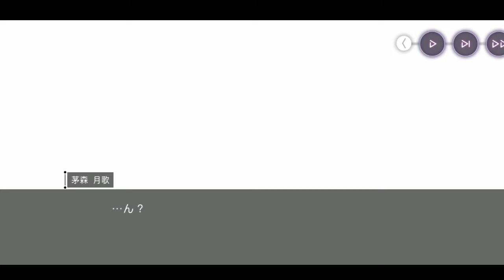Heaven Burns Red Gameplay - RPG Android/IOS Platform - Free Download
Heaven Burns Red Gameplay - RPG Android IOS
Heaven Burns Red Gameplay JP

Heaven Burns Red GAME
February 10 Official release started. The best, sadness.

Key Jun Maeda's story of girls entrusted with the last hope "Heaven Burns Red (Hebban)"
A dramatic RPG that runs around the field, experiences irreplaceable everyday life, and challenges the battle for life!

◆ Introduction
The earth, which was attacked by the mysterious life form "Cancer", was in danger.
The "Cancer" was not attacked by the weapons that human beings had produced so far, and human beings who had no way to repel were daringly defeated.
The land was abandoned and various nations disappeared into the war. Most of the land is now under the control of "Cancer".

When humanity had little time left and was prepared for extinction, a new weapon was developed.
That is the decisive battle weapon "Seraph".
Only those equipped with it could effectively hit the "Cancer".
Mankind gathered those who had the skills to manipulate "Seraph" and established the Seraph unit with the last hope.

Those who could manipulate "Seraph" had one thing in common.
Being girls with some talent.

Kayamori Tsukiuta is one of them.
She also puts herself into the fight with Cancer.

◆ Features of HEAVEN BURNS RED
"AIR" "CLANNAD" "Little Busters! ] "Angel Beats!" And many other masterpieces have been released to the world by Key Jun Maeda
She teamed up with Light Flyer Studio, which has developed "Another Eden" and "Shōmetsu Toshi".
Draw "The Story of Girls Entrusted with the Last Hope" as a completely new game for the first time in 15 years
・ A total of 50 gorgeous voice actors will color the unique characters with full voice.
・ Run around the high-quality field and experience the irreplaceable days of the characters
・ Simple operation and deep command battle where cooperation between characters is the key

◆ Cast
Kayamori Tsukiuta (CV: Tomori Kusunoki Vo .: XAI)
Yuki Izumi (CV: Ryoko Maekawa)
Megumi Aikawa (CV: Anju Inami)
Tsukasa Tojo (CV: Yurina Amami)
Kaoru Asakura (CV: Yu Serizawa Vo .: Konomi Suzuki)
Kunimi Tama (CV: Aoi Koga)